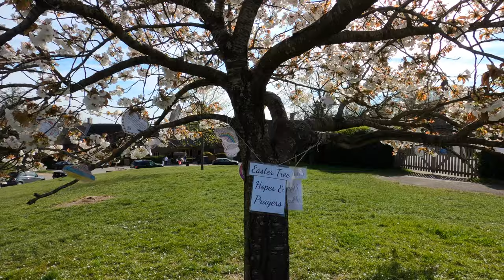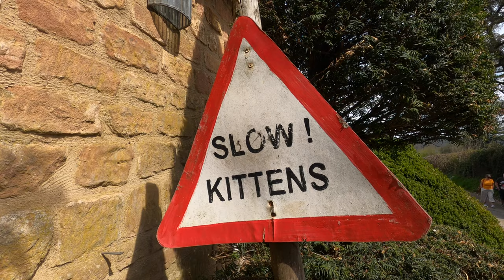Oxfordshire 3.8 mile circular walk: Great Tew & Little Tew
Great Tew - Little Tew - 3.8 mile circular walk